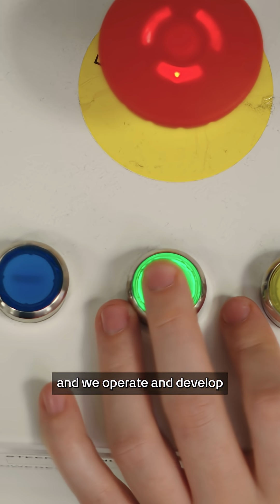What is the Role of an F1 Simulator? 🎮